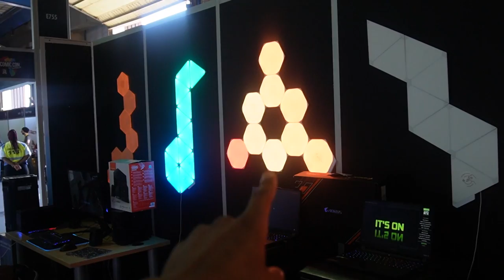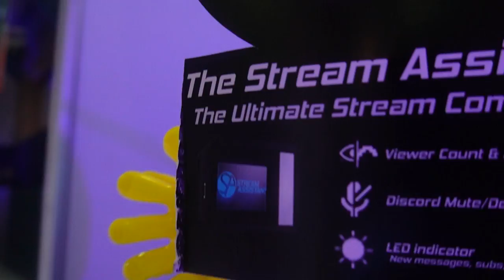Working At Comic Con Africa 2022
Hey, how are you doing?